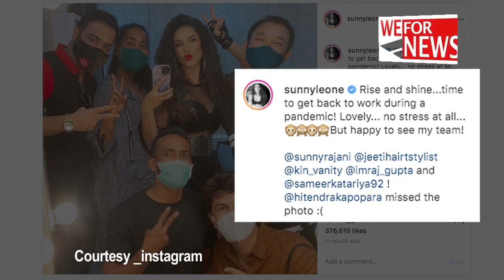Sunny Leone resumes shooting amid new normal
Actress Sunny Leone has resumed shooting amid the new normal. Recently, the actress returned to India after spending six months in US.